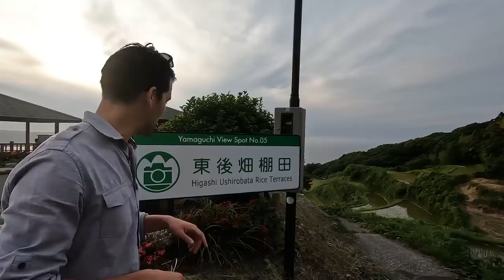バイクで行く山口県絶景スポットが本当に凄かった【外国人ライダー】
今回はバイクで山口県にある物凄い絶景までツーリングします！
バイクデビューしたての初心者ライダー、大興奮です。
目的地は海外で話題になったという神社「元乃隅神社」。青い海に向かって赤い鳥居が連なる絶景スポットは確かにスゴイ。更にここのお賽銭箱は日本一お賽銭が入れにくいと言われ、火が付く。そして次にバイクで向かうは日本有数の絶景棚田。ここで見る夕日に息をのむ2人。どうぞ是非ご覧あれ。

【Ori and Kaitoって誰⁉️】

コロンビア人と日本人の夫婦でバイクをレストアして、ツーリング旅に出かけてます。
バイク知識は素人！分からないながらも40年前の不動バイクHonda GB250を２人でレストアしてバイク免許を取得して妻がバイク女子デビュー。僕は他界した父のバイクKawasaki 250TRを大切に整備しながら乗ってます。
2人の夢はバイクで世界を旅すること！！まずは日本を制覇します。

📷撮影機材
・カメラ
・レンズ
・ジンバル

▶ 📖 目次
0:00 〜 オープニング
0:15 〜 前回までのあらすじ
0:41 〜 ツーリング後編スタート
3:21 〜 ツーリングルート紹介
3:57 〜 元乃隅稲成神社到着
8:50 〜 日本一お賽銭が入れにくいお賽銭箱
10:47 〜 次の目的地へ
11:11 〜 東後畑棚田到着
13:38 〜 今後について